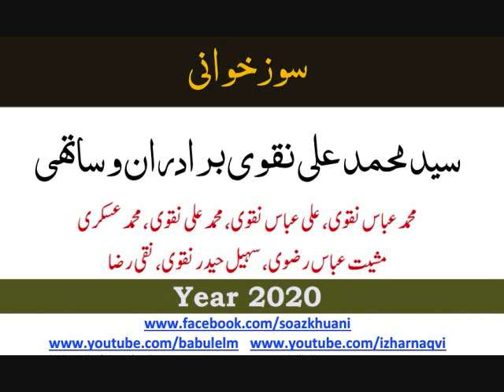Muhammad Ali Naqvi - Soazkhuani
azadari majlis ghamay hussain moharram muharram soaz salam marsiya marsia mersiya
mersia soazkhwani soazkhuani soazkhani azadari rubai